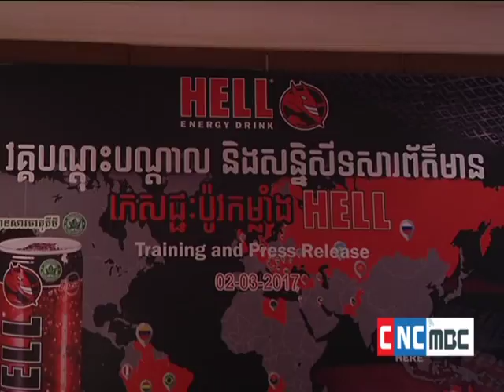08 3 17 hell